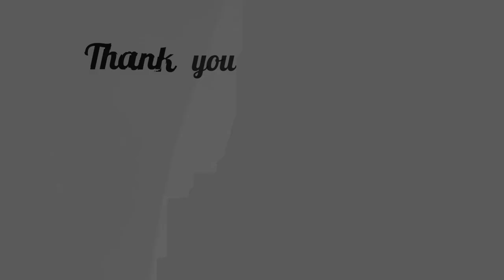Aduh Kamu Itu Bikin Lemes | Senam Aduh Kamu Itu Bikin Lemes Bersama Obic Jelita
hay guys,
Mari berolahraga untuk menjaga kebugaran jasmani.
Kami dari kelompok masyarakat yang berprofesi sebagai ibu rumah tangga,
yang rata - rata berusia diatas 40 tahun, kelompok ini bernama OBIC JELITA
Misi kami adalah mengolahragakan masyarakat dan memasyarakatkan olahraga.

"Mens sana in corpore sano"

Koreo : Tarsini Obic jelita

Terimakasih Kepada :
Studio 8